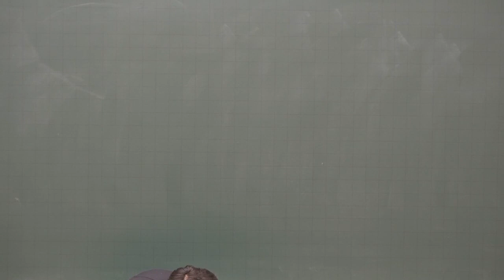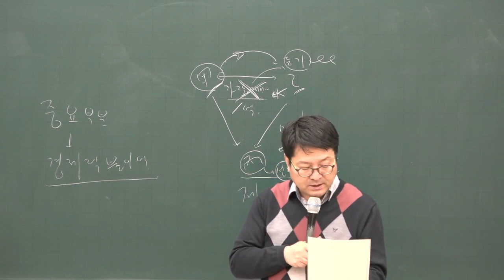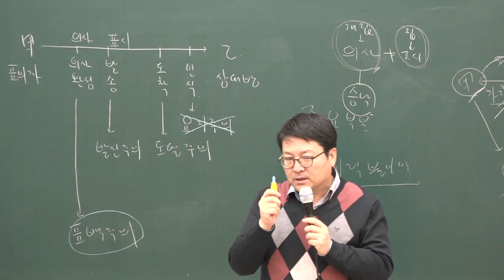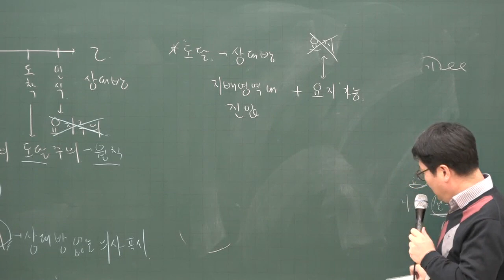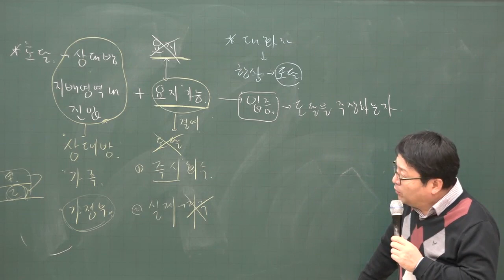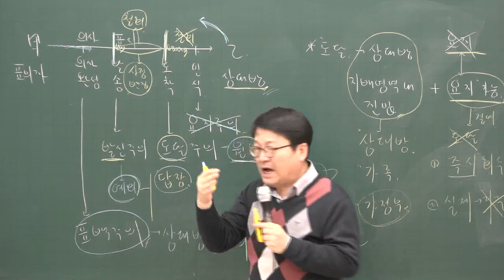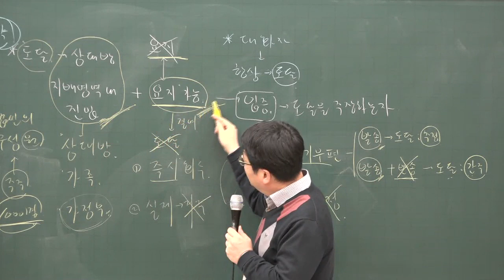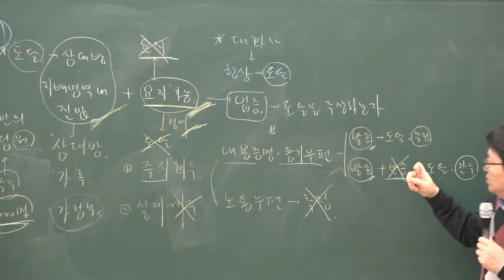[공전무] 2020년 공인중개사 민법 집중이론 의사표시의 효력발생 1-12